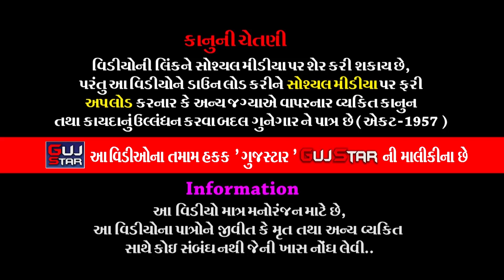ખોડિયાર માતાજી-બ્રહ્માણી માતાજીનોમાંડવો|| 32 ||KhodiyarMa,BrahmaniMa No Mandvo Kakadia Family-Ranpur